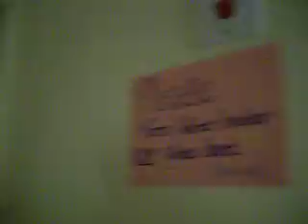Tour of the Apartment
From outside the apartment, up the stairs, and into the gloriousness that is our abode, this video gives you a peak into the life that is: Ramla.